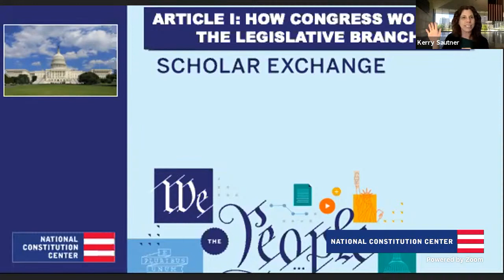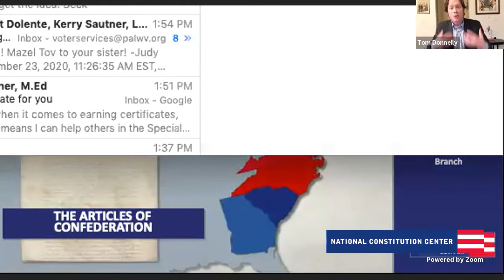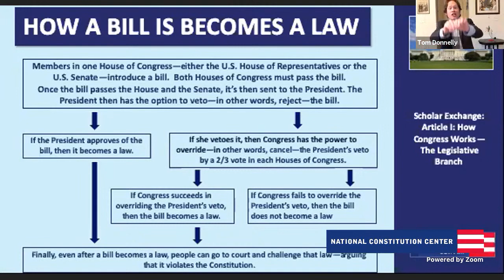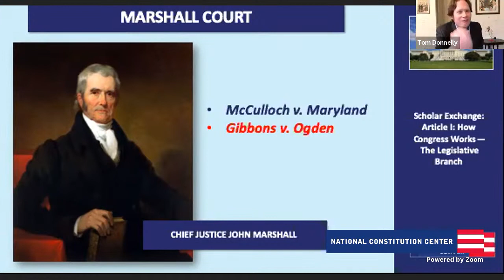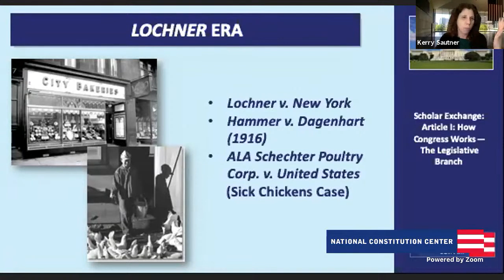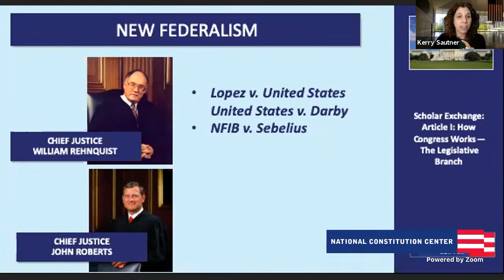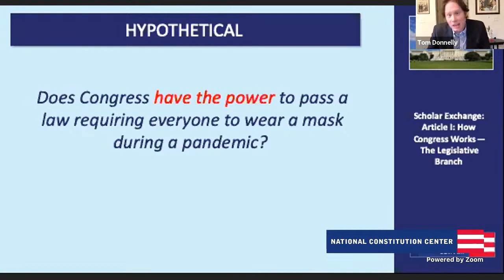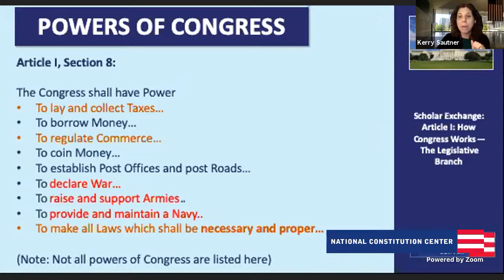Scholar Exchange: Article I: How Congress Works (High school and college level)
In this civics lesson, Chief Learning Officer Kerry Sautner and Senior Fellow for Constitutional Studies Thomas Donnelly explore Article I of the U.S. Constitution, which defines the powers of Congress. This class examines constitutional debates involving the legislative branch from the Constitutional Convention to the most recent term.